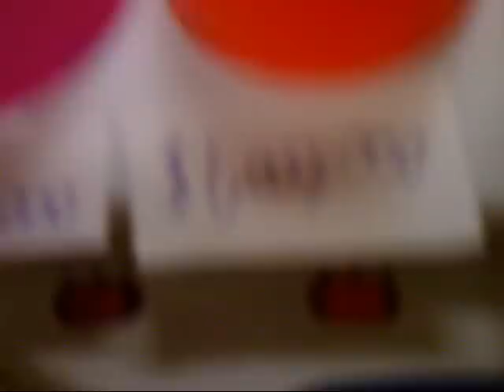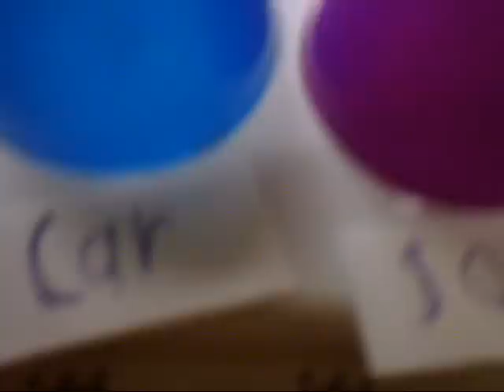Colorrama! JULY 4!, 2011